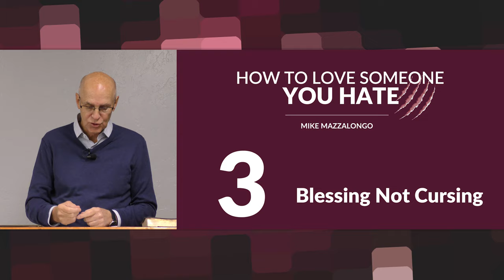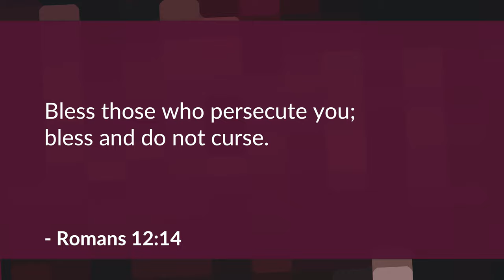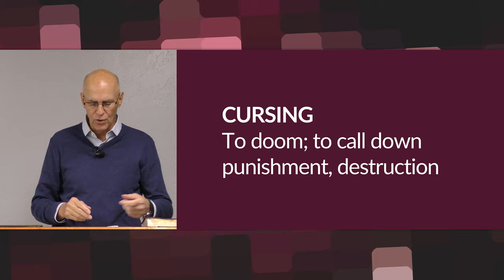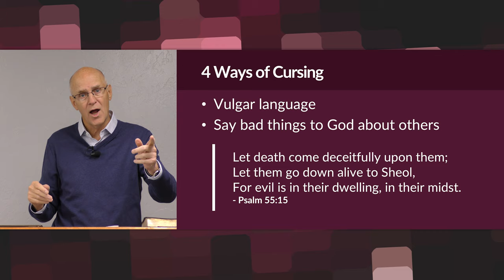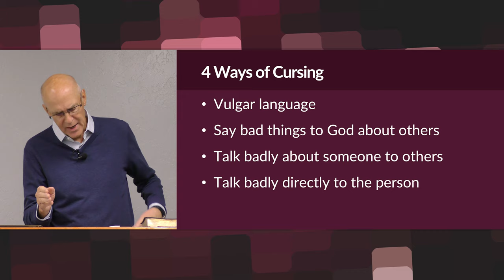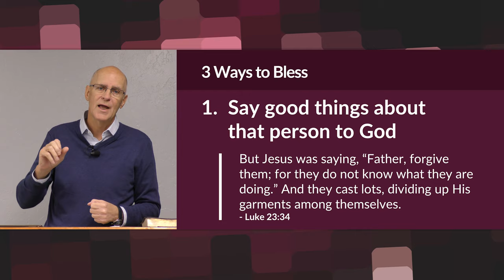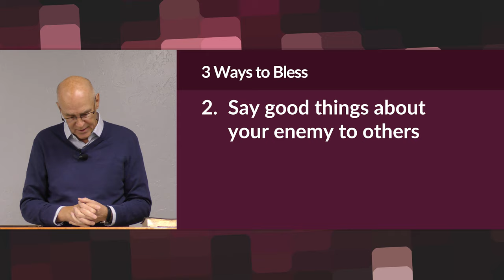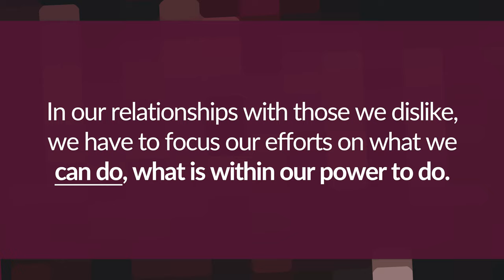Blessing Not Cursing – Mike Mazzalongo | BibleTalk.tv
The first step in putting God's strategy to work requires a change in what we think and say about the person we hate.